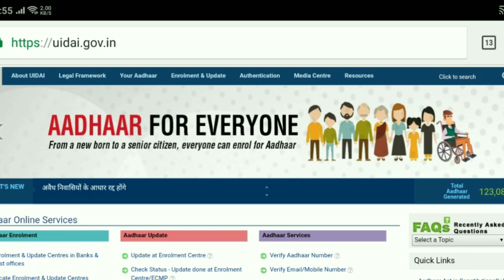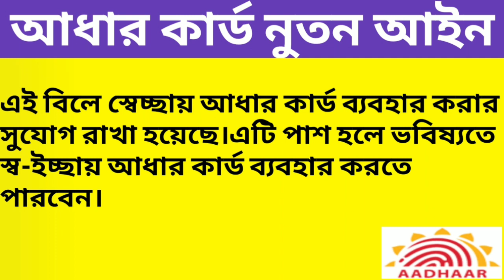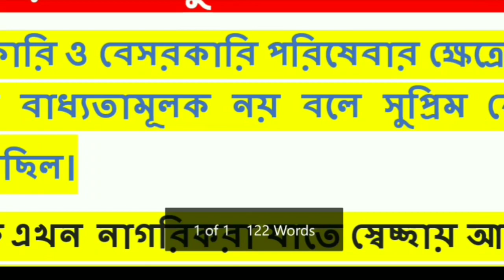আধার কার্ড নুতন আইন। Government allow for voluntary Aadhaar linking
In this video we have talk about a latest new of UIDAI Aadhaar card.According to media report government approved Aadhaar amendment bill for voluntary Aadhaar linking.It is expected to comes in government rule soon after that any one can voluntary use of Aadhaar number